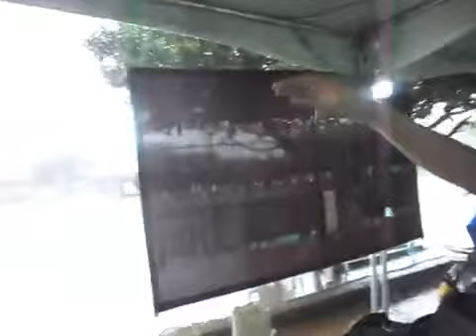SEGUNDO E ULTIMO VÍDEO QUE FIZ DE DIA DA FEIRA CULTURAL QUE ACONTECEU EM GUAJARÁ MIRIM-15/03/2020.